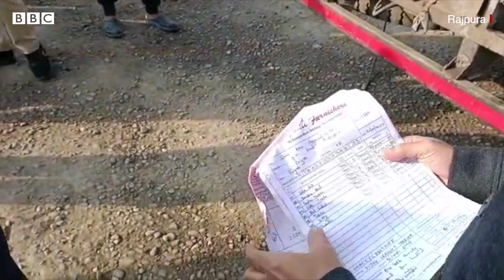Punjab ਦੇ ਵਿੱਤ ਮੰਤਰੀ ਹਰਪਾਲ ਚੀਮਾ ਨੇ ਅਫਸਰਾਂ ਸਣੇ ਕਈ ਟਰੱਕ ਰੋਕ ਕੇ ਚੈਕਿੰਗ ਕੀਤੀ | 𝐁𝐁𝐂 𝐏𝐔𝐍𝐉𝐀𝐁𝐈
ਰਾਜਪੁਰਾ 'ਚ ਵਿੱਤ ਮੰਤਰੀ ਹਰਪਾਲ ਚੀਮਾ ਨੇ ਅਫਸਰਾਂ ਸਣੇ ਕਈ ਟਰੱਕ ਰੋਕੇI  ਹਾਈਵੇਅ 'ਤੇ ਟਰੱਕਾਂ ਨੂੰ ਰੋਕ ਕੇ ਬਿੱਲਾਂ ਦੀ ਚੈਕਿੰਗ ਕੀਤੀ ਗਈI ਵਿੱਤ ਮੰਤਰੀ ਦਾ ਦਾਅਵਾ ਹੈ ਕਿ ਟੈਕਸ ਚੋਰੀ ਨੂੰ ਰੋਕਣ ਲਈ ਹਰ ਕਦਮ ਚੁਕਿਆ ਜਾਏਗਾ

(Video: Gurminder Singh Grewal,  Edited by: Rajan Papneja)